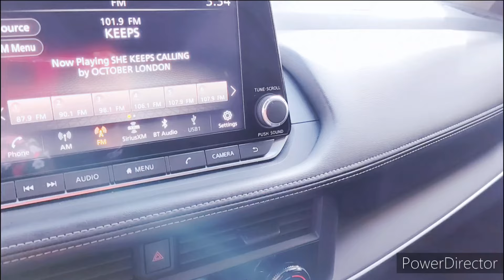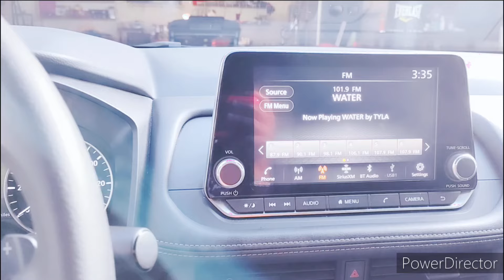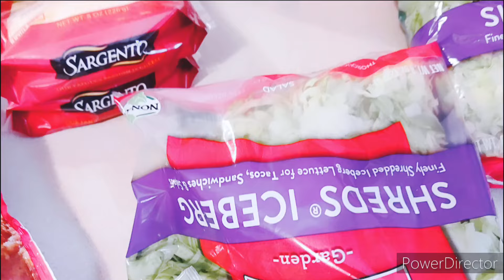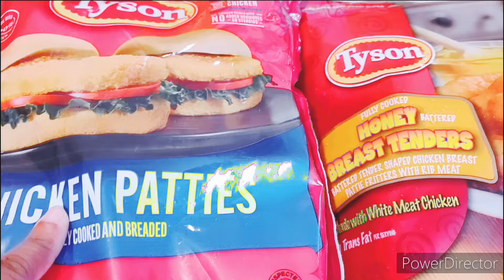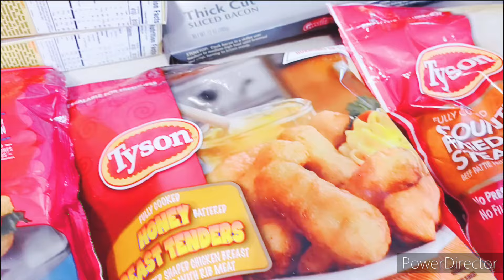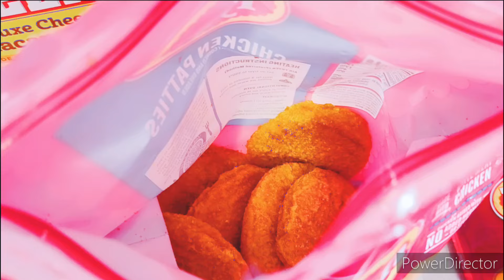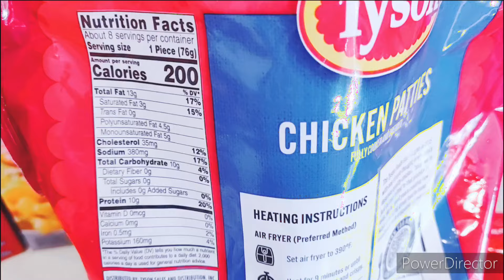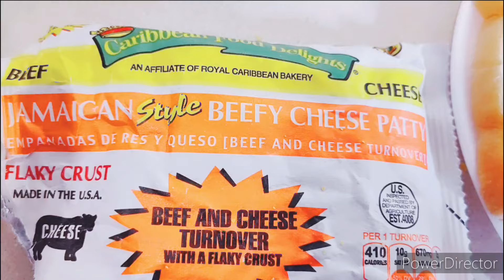My Daily Life Vlog: Episode 40 | I just don't have the time for it + Grocery Haul